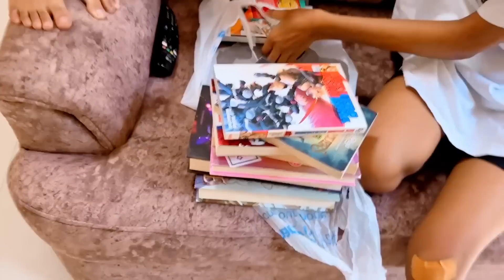Finally अमेरिकेतून पाठवलेले 15 बॉक्स घरी पोहोचले !! Box reached home, America India Marathi vlogs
या लिकंवर आपल्या चॅनलवरचे असेच छान छान व्हिडीओ पहायला मिळतील.  ते हि नक्की पहा बरं का !!
Marathi family vlogs
India Home vlogs
Home in India Marathi
Family Friends Fun Time